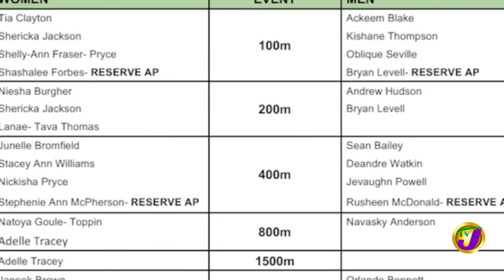Jamaica's Sports Headlines